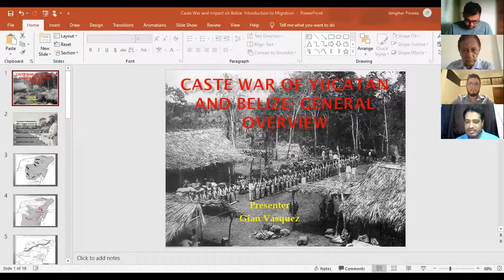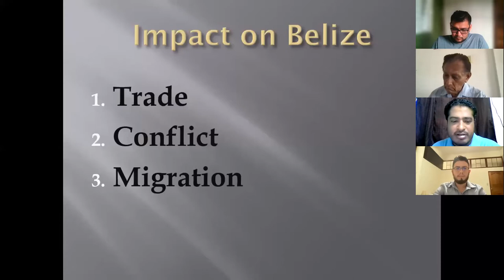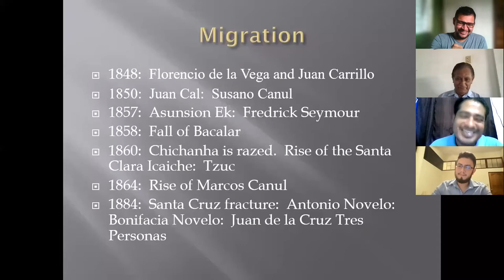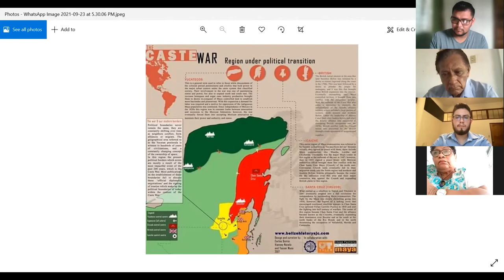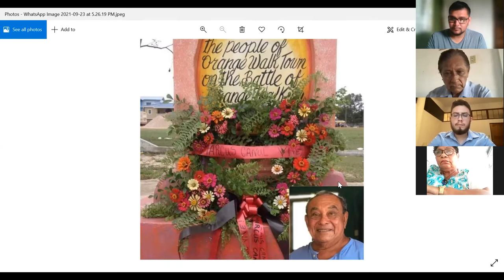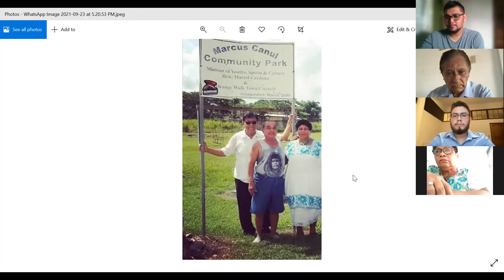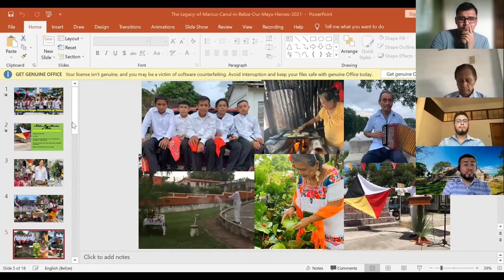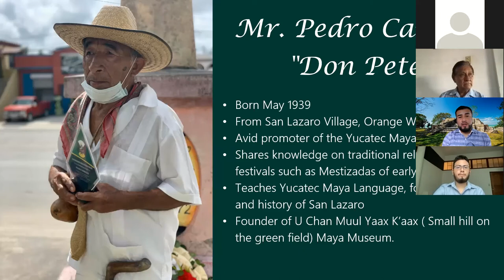The Legacy of MARCOS CANUL in Belize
On 24th September 2021, the o pr ject_, dajeeltaan, imagiNATION Factri and Reading Writes organized this online forum.

The presentation's MC was Guillermo Berganza Guerra, and discussion chair Cesar Ross. The presenters = Roy Rodrigues, Adela Pederson Vallejos, Gian Vasquez, Andy Chuc, and Arturo Cantun